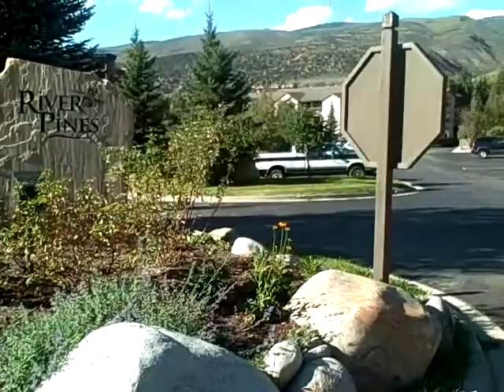20 River Pines Court Edwards, CO.mp4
Located next to Riverwalk shopping, movie theatre, liquor and grocery stores.  Large 2 bedroom / 2 bath with long range views of the Eagle River.  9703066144